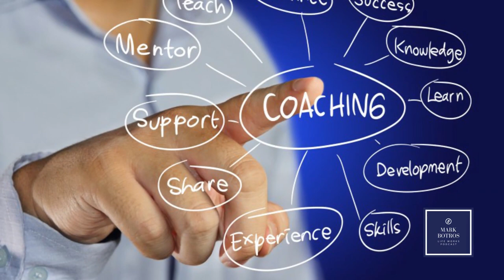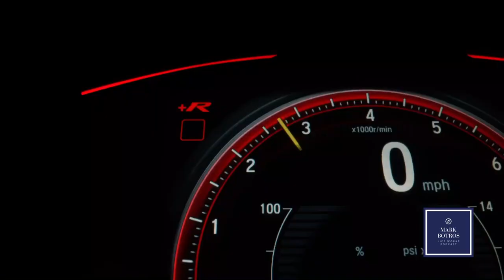FULL INTERVIEW - What Top 1% Athletes Do, Brian Decker, Indianapolis Colts (Mark Botros/LIFE WORKS)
Do you want to learn secrets of the top 1% high performers? Brian Decker spent his entire career at the top echelons of the US Military and Professional Sports. As a former officer in Special Forces, and now the Director of Team Development for the Indianapolis Colts, Brian's interview is a masterclass on elite performance. The incredible insights he shares in this special interview YOU MUST SEE.

Don’t miss out on this amazing episode of the LIFE WORKS Podcast.

[00:00:00] Welcome Brian Decker
[00:00:44] Behind the Scenes of an NFL Team
[00:02:42] What do you look for in a player?
[00:06:01] You need to be able to handle the highs and the lows
[00:08:06] How would you know if you were part of the top 1% of high performers?
[00:11:30] The importance of the mental game
[00:12:40] How to geet out of slump
[00:15:32] The 1 key to unlocking peak potential
[00:17:24] Game Day Rituals
[00:21:40] What the top 1% high performers do to start their day (Brian's daily habits)
[00:23:57] Brian's Special Forces career
[00:28:19] How to develop mental toughness
[00:30:37] Confidence
[00:34:05] Building a culture of high performance at an enterprise or international level

About the LIFE WORKS Podcast- On the LIFE WORKS Podcast, every episode is a Masterclass. Since 2018, The LIFE WORKS Podcast has been a platform for in-depth discussion with today’s leaders and luminaries on relevant (and often under-reported) topics that impact life, business, health, politics, and society-at-large. The podcast is an agnostic, general interest, non-partisan platform with a long-term vision to become an alternative outlet to mainstream media. The podcast uses both short-form monologues (average 8 minutes), and long-form interviews with published and pre-published experts alike (average 50 minutes). Each episode is a masterclass with some of today’s highest achievers in their fields.

About the Audience - The LIFE WORKS Podcast currently reaches about 5000 people across all platforms. It has a wide age demographic (Age 20-80+ (average is 40 years old)) but generally targets smart, critical-thinking people who are looking for “more to the story” – context, background, and unique insights they can use to feed their personal / professional learning, growth, and development. The audience includes Coaches, Medical, Legal, and Engineering Professionals, and Non-Profit C-Suite Executives, Entrepreneurs, Venture Capitalists, Authors, and all manner of High-Achievers.